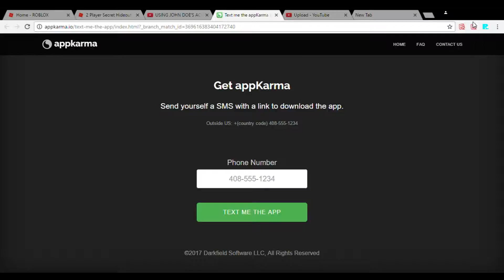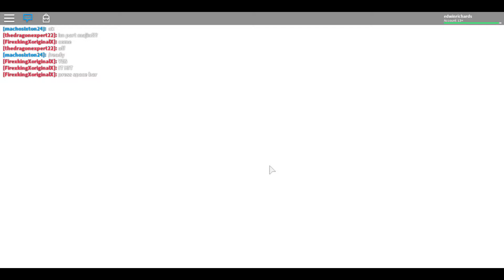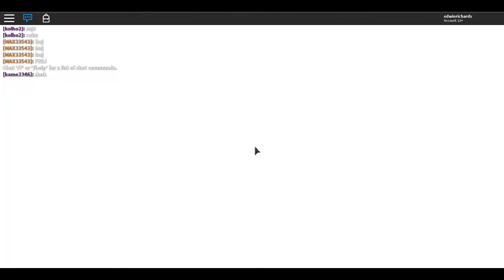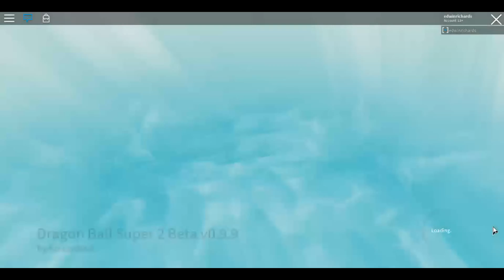roblox dragon ball super V 0.9.9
my roblox